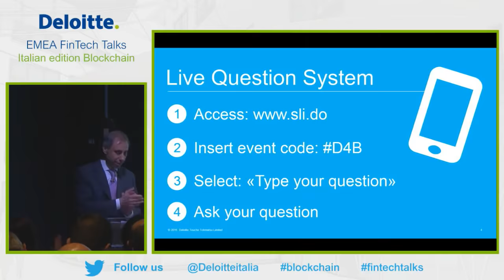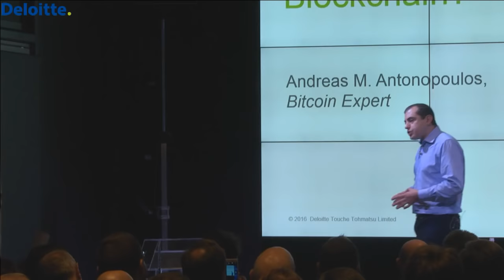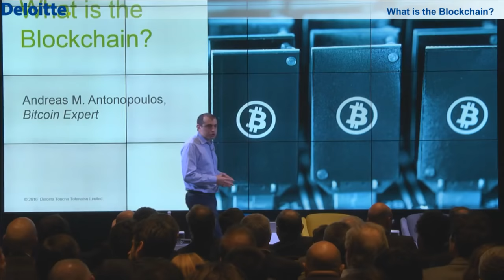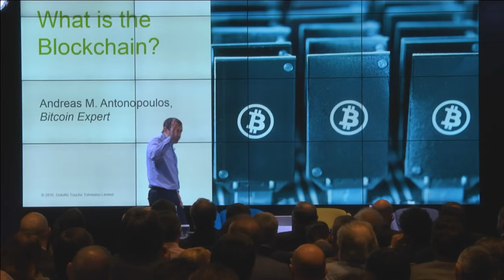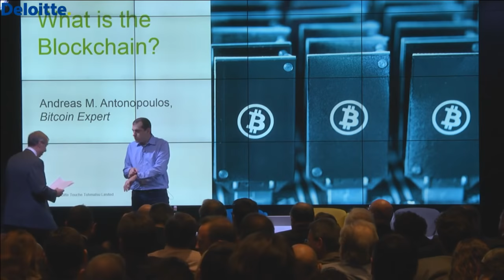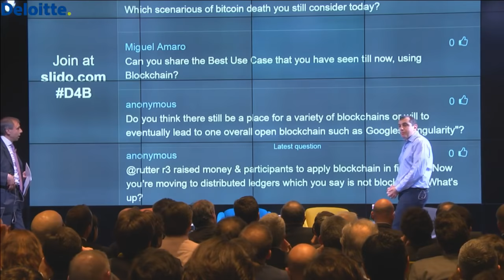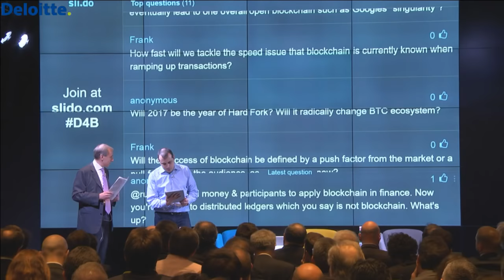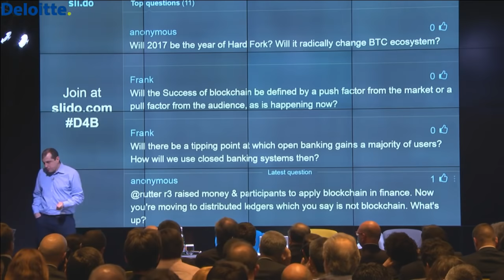"Blockchain" or Bitcoin: Understanding the Differences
In this talk, Andreas explores the rise of the term "blockchain" as a counterweight to bitcoin. The term blockchain does not provide a definition, as it has been diluted to be meaningless. Saying "blockchain" simply invites questions, such as "what is the consensus algorithm". Meanwhile, bitcoin continues to offer an alternative to the traditional financial system. Andreas looks at the value of private ledgers, which he sees as having a small impact on finance, versus open, global and accessible payment and currency systems such as bitcoin which he sees as fostering a global revolution in finance and access to financial tools.

Chapters
0:00 Introduction
3:57 What is bitcoin?
8:01 Disruptive technology
9:36 The internet
12:18 The open blockchain
13:40 Best is not what wins
16:16 Will it be bitcoin or will it be something else?
20:19 What are we going to do with blockchain and what's gonna happen to the banks?
21:50 Limitations of technology
22:55 Immutability
24:52 Censorship resistance and coercion resistance
26:19 Why would you use such a thing for a settlement system?
29:17 Decentralization
30:19 4 billion people are underbanked and with an open blockchain, we can change that
32:21 Who do you think is Satoshi Nakamoto?
35:14 Will the success of blockchain be define by a push factor from the market or a pull factor from the audience, as is happening now?

“The Internet of Money”